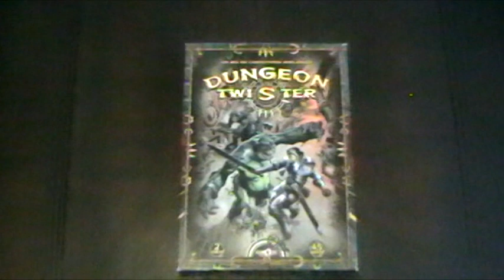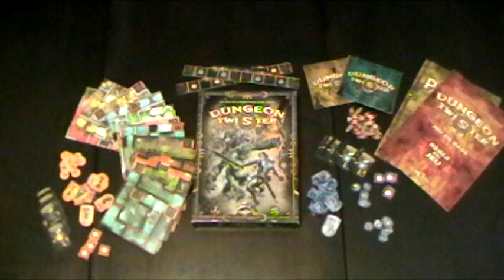Dungeon Twister présenté par Hem [019] (English subtitled)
Dungeon Twister, un jeu de Christophe Boelinger édité par Asmodée.
Pour plus de vidéos sur les jeux de société, rendez-vous